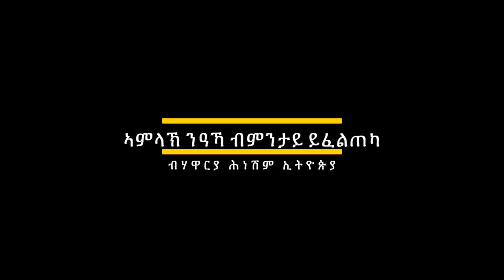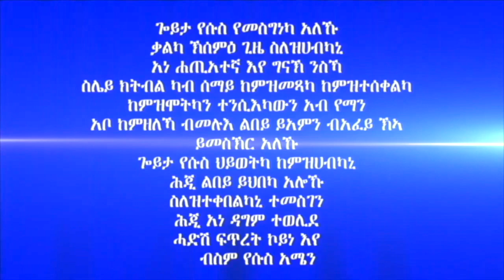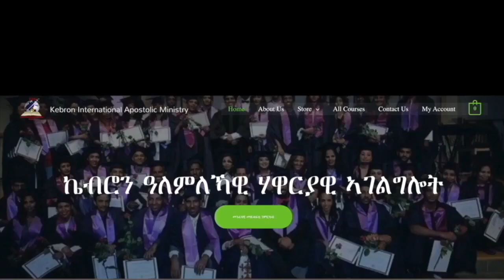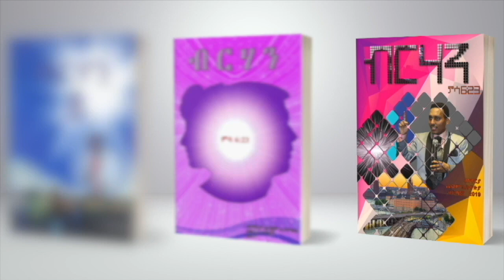248. "ኣምላኽ ንዓኻ ብምንታይ ይፈልጠካ" ብሃዋርያ ሕነሽም ኢትዮጵያ